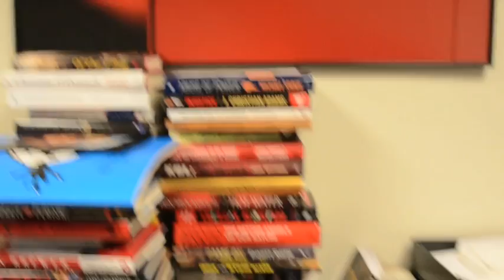The messiest office at Fox News in DC (and no, it's not mine!)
I recently cleaned out my office, so the title of messiest office now goes to the other OTR office here in DC, where Cory, Melissa and Abby work.